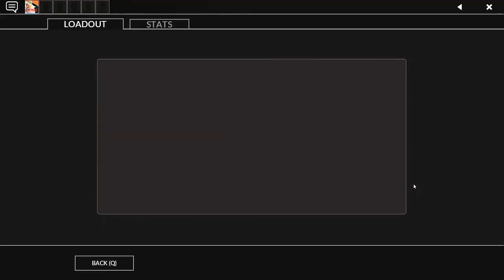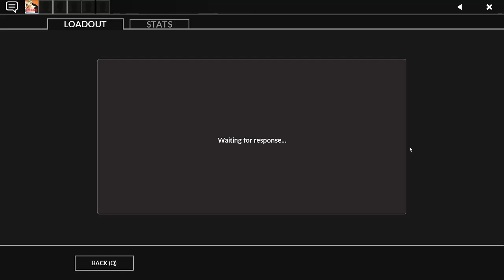TF2: Unboxing On My Birthday 2021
happy birthday to the one and onyl penny